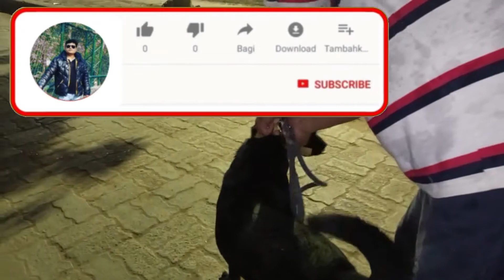Bala ne Daudaya Rambo ko | daily vlog | raja henshaw family vlog👍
Bala ne Daudaya Rambo ko | Dog Race| raja henshaw family vlog👍
my first vlog viralI Am Raja Henshaw . Welcome To Our You Tube Channel Raja Henshaw family Vlog

sach_bina_dare
Quaries Solved

popat hogaya
popat ho gaya
bala ka popat ho gaya
popat hi popat
Saba Ibrahim Biography
Saba Ibrahim eid vlog
Saba Ibrahim Age
Flying Beast secret Projec
Flying Beast first video on YouTube
Flying beast villa
Flying Beast startup
saurabh joshi roast
saurabh joshi roast video
saurabh joshi roast payal zone
saurabh joshi roast fukra insaan
saurabh joshi roast triggerd insaan

बच्चो का खेल

iskcon temple live ,
Our Some Play List-